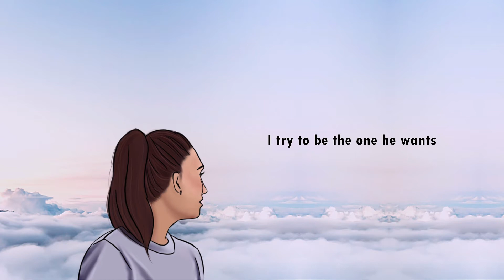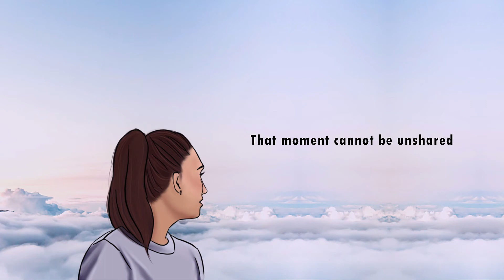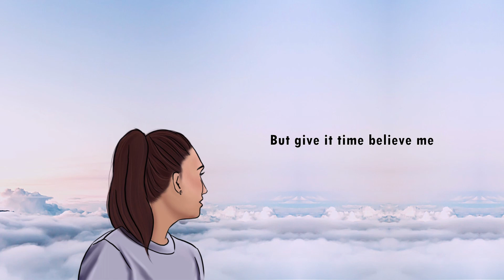Maria Hajto - Not There Yet (Lyric Video)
Not There Yet, 2021

Text, melodi & ackord: Maria Hajto
Produktion, arrangemang, piano, synth, gitarr: Simon Sjögren
Mix & master: Jonas Sirén
Omslagsbild: Barbara Práger
Kör, inspelningstekniker: Elias Lang
Bas: Martin Wassenius
Trummor: Edvin Grahn